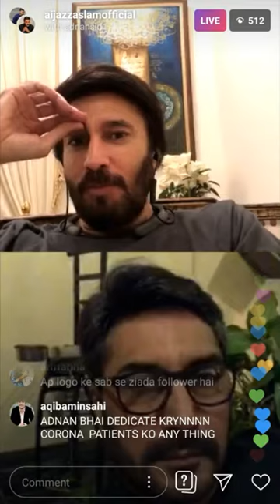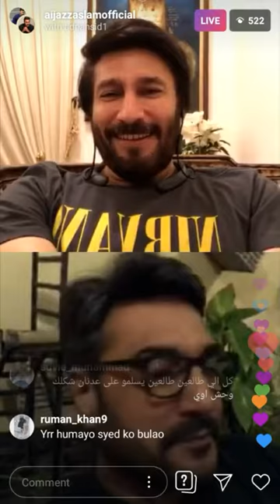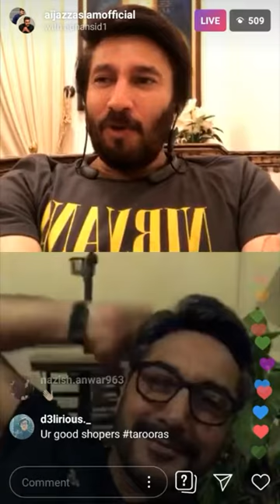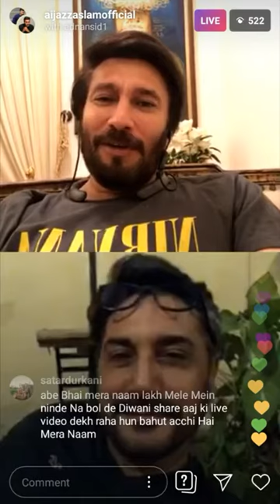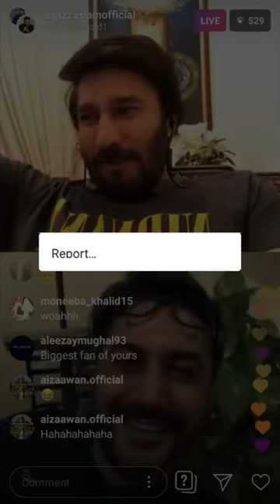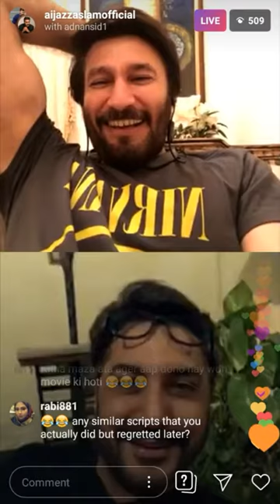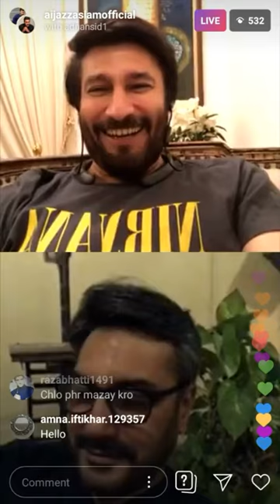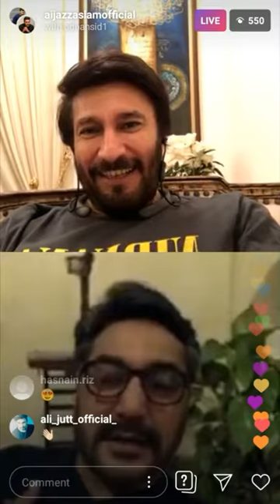Adnan Sidiqui & AijaZ Alsam Masti Together On Live Video 7 4 2020 HD